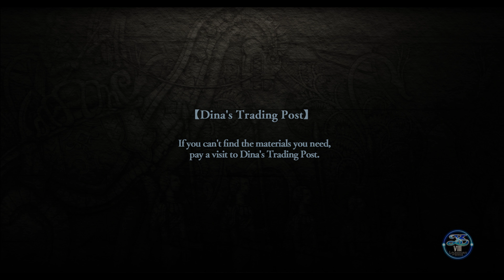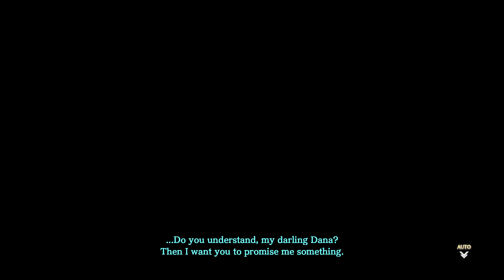Ys VIII PC Gameplay - Chapter 05 Part 31 - MAX Settings 4k UHD 60FPS